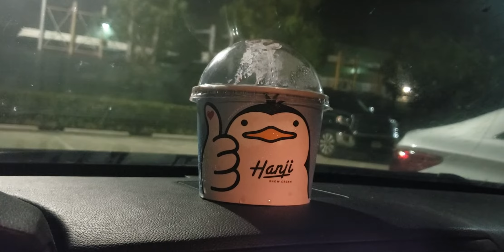A treat for vegetarian are vegan